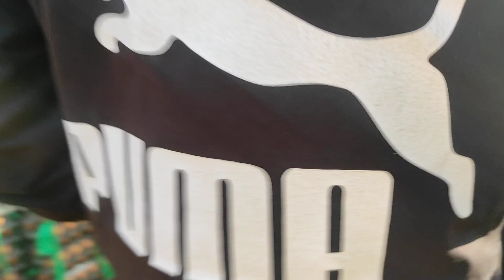moreh bazar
moreh bazar morning